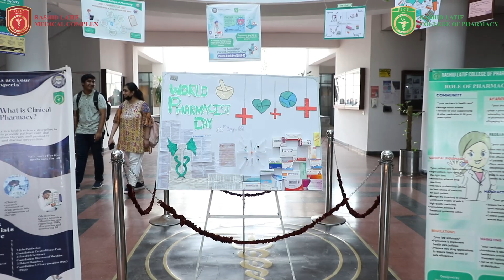Celebrating World Pharmacist Day at Rashid Latif Medical Complex